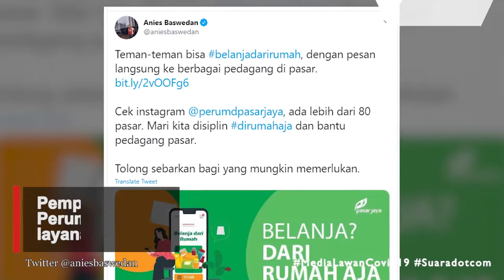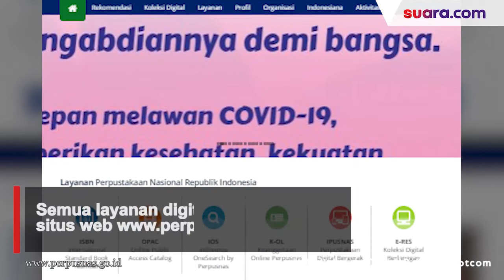Manfaatkan Layanan Online Ini Selama Jaga Jarak dan WFH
Dalam upaya memutus rantai pandemi Coronavirus Disease atau Covid-19, pemerintah telah mensosialisasikan physical distancing dan Work From Home (WFH). Hal ini tak serta merta membuat sebagian orang langsung nyaman dengan penerapan physical distancing maupun WFH.

Terlebih terbatasnya gerak kita dalam hal mengambil dan mengantar dokumen, berbelanja kebutuhan dapur, bahkan sampai menjemput laundry.

Namun tak perlu khawatir, kini ada sederet pelayanan online yang disiapkan sebagai pendukung kebijakan WFH. Selengkapnya, tonton dalam video ini